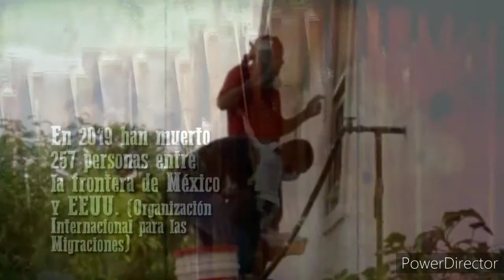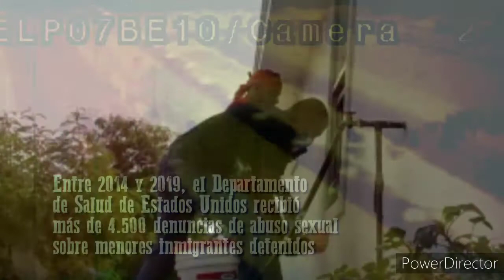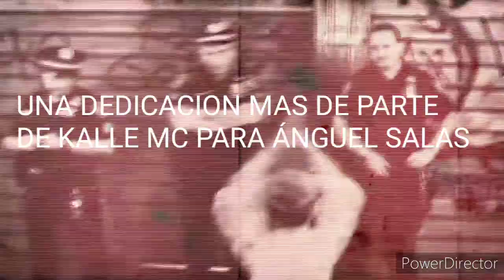DEDICACION ESPECIAL PARA OSCAR ANGUEL SALAS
Paso pezado kalle mc la voz melodica 20/20 h matamoros tam